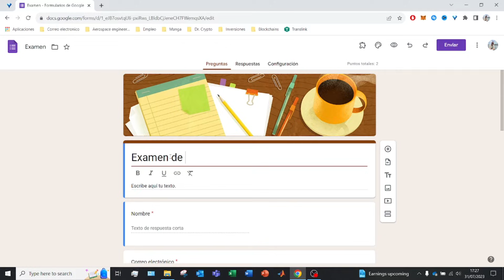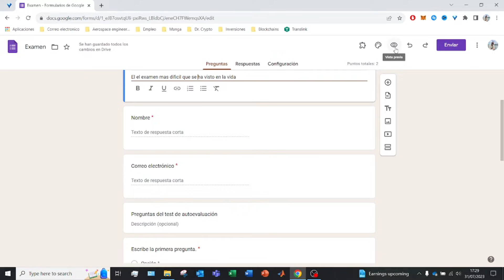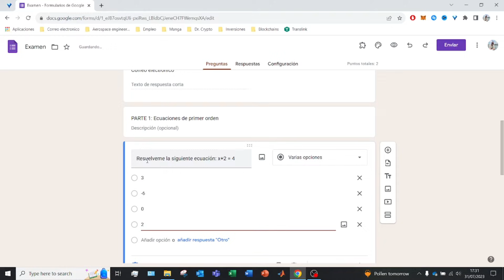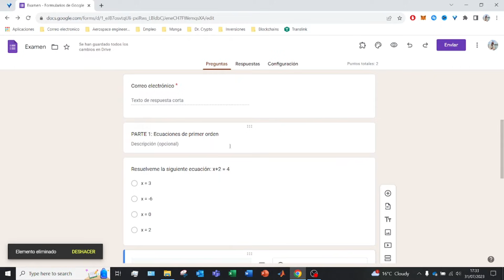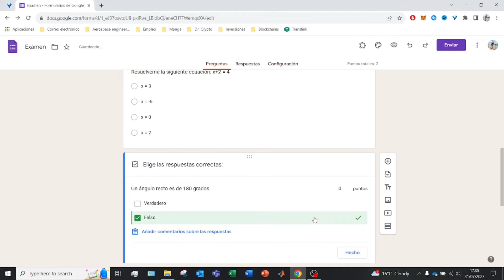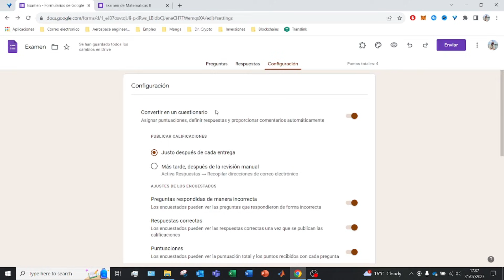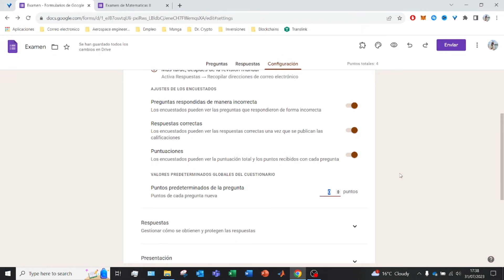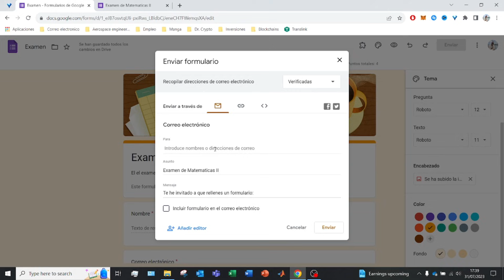✅ COMO CREAR UN EXAMEN CON FORMULARIOS DE GOOGLE 2026 🚀 Tutorial de GOOGLE FORMS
Aprende como crear un examen con formularios de google. Hacer Examen con GOOGLE FORM es Facil!

En este video, te guiaré a través del proceso completo para crear un examen utilizando Formularios de Google. Aprenderás cómo estructurar y diseñar preguntas, configurar opciones de respuesta múltiple, añadir preguntas abiertas, y establecer la puntuación y las respuestas correctas. Además, exploraremos cómo personalizar el diseño del examen y ajustar la configuración de privacidad y acceso. Con esta detallada guía paso a paso, estarás listo para crear tus propios exámenes personalizados de forma eficiente y efectiva utilizando Formularios de Google. No te pierdas este video si estás buscando simplificar y optimizar el proceso de creación de exámenes.

⭐ PALABRAS CLAVE ⭐
google forms
formulario de google
examen google forms
examen de google
examen de forms

Creación de exámenes con Formularios de Google.
Estructuración de preguntas y respuestas.
Configuración de opciones de respuesta múltiple.
Añadir preguntas abiertas para respuestas personalizadas.
Establecimiento de la puntuación y respuestas correctas.
Personalización del diseño del examen para una presentación atractiva.
Ajuste de la configuración de privacidad y acceso.
Uso eficiente de las herramientas de edición de Formularios de Google.
Cómo añadir imágenes y multimedia a las preguntas del examen.
Integración de preguntas de selección múltiple, verdadero/falso y respuestas cortas.
Exploración de las opciones de organización de preguntas y secciones.
Uso de la función de revisión y edición de respuestas.
Configuración de restricciones de tiempo para el examen.
Envío y distribución del examen a los participantes.
Análisis de los resultados del examen a través de las herramientas de Formularios de Google.
Gestión de las respuestas y evaluación de los resultados.
Exportación de datos y generación de informes detallados.
Estrategias para mantener la seguridad y la integridad del examen.
Personalización de mensajes de confirmación y seguimiento.
Optimización del proceso de creación de exámenes para un flujo de trabajo eficiente y efectivo.